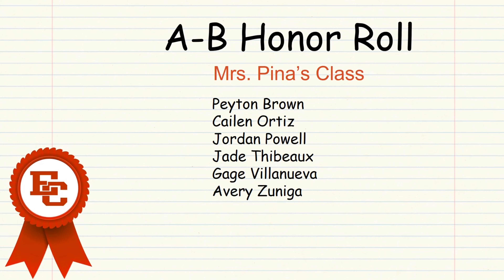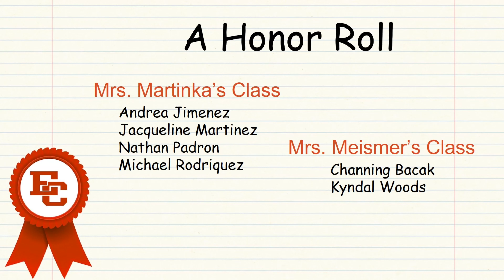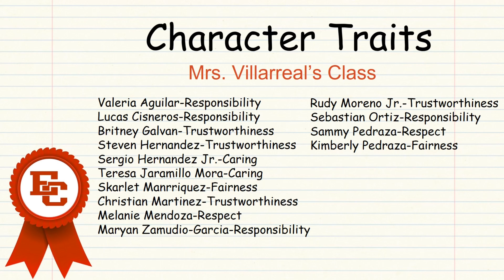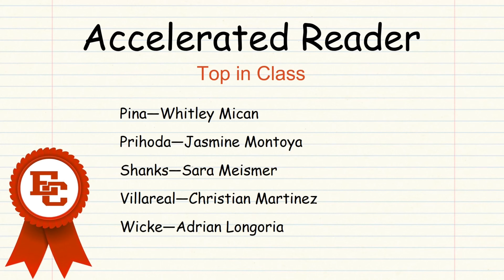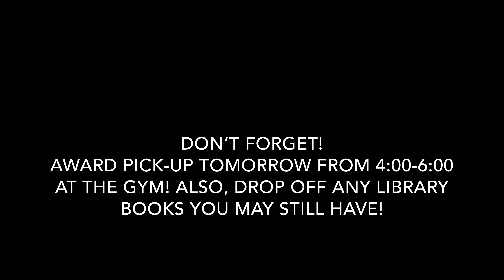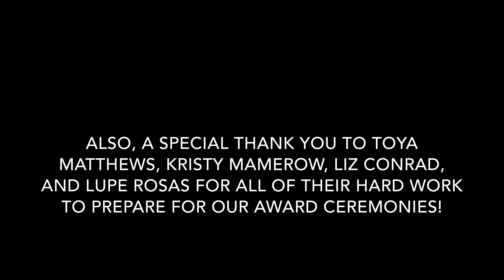2nd Awards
Hutchins Elementary 2nd Grade Awards 2019-20